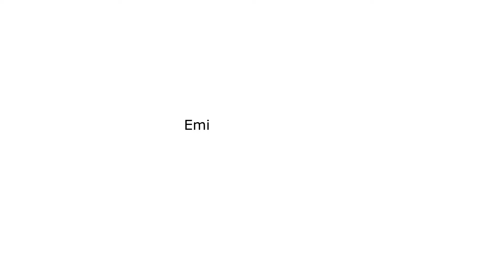Sous-vide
Αυτό το µαγικό sous vide… τα κάνει όλα να λιώνουν στο στόµα! Το sous vide είναι µία από τις έξυπνες λειτουργίες του Thermomix που σας επιτρέπει να ετοιµάζετε -σαν σεφ- τα πιο µαλακά κρέατα και πουλερικά, διατηρώντας όλους τους χυµούς και τη νοστιµιά τους!
Εντυπωσιάστε οικογένεια και φίλους µε πιάτα ψηµένα στην εντέλεια, µε τη µέθοδο sous vide.